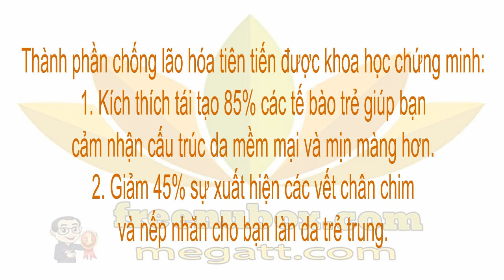👍Nu Health Beauty - KEM PHỤC HỒI DA BAN ĐÊM | NU SKIN AGELOC TRANSFORMING NIGHT🌱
NU SKIN KEM PHỤC HỒI DA BAN ĐÊM
GIÚP DA MỀM MẠI VÀ MỊN MÀNG HƠN
AGELOC TRANSFORMING NIGHT

Các thành phần cực nhẹ đóng vai trò là cấu trúc da kết hợp
với quá trình phục hồi tự nhiên của da vào ban đêm.
Loại kem này giúp làm giảm lão hóa da rất hiệu quả và
giảm đáng kể các vết chân chim, nếp nhăn và lỗ chân lông,
vì thế bạn sẽ có làn da sáng mịn.

ageLOC™ tập trung mục tiêu đến các các
nguồn gốc của lão hóa để duy trì vẻ ngoài trẻ
trung và làm giảm sự xuất hiện của lão hóa.

Thành phần chống lão hóa tiên tiến được khoa học chứng minh:
1. Kích thích tái tạo 85% các tế bào trẻ giúp bạn
cảm nhận cấu trúc da mềm mại và mịn màng hơn.
2. Giảm 45% sự xuất hiện các vết chân chim
và nếp nhăn cho bạn làn da trẻ trung.

ageLOC™ - công nghệ độc quyền của Nu Skin®
tập trung vào nguồn gốc gây lão hóa nhờ tác động
vào các nhóm gien trẻ arSuperMarkers.

 Chiết xuất từ đậu Hà Lan, cây tre và glucosamine  một thành phần hỗn hợp chống lão hóa mạnh mẽ và rõ rệt làm giảm sự xuất hiện các vết chân chim, nếp nhăn và tăng lượng tế bào trẻ giúp làn da trẻ trung hơn.
• Axit Hyaluronic và ceramide 3 – duy trì, bảo vệ độ ẩm cho da và giúp da rạng rỡ.